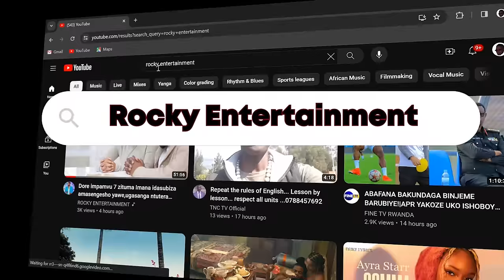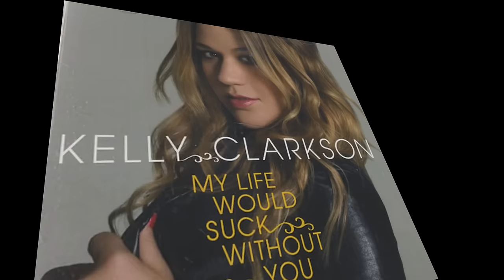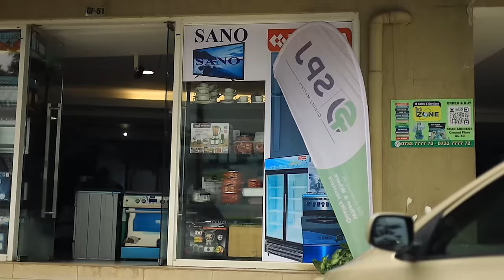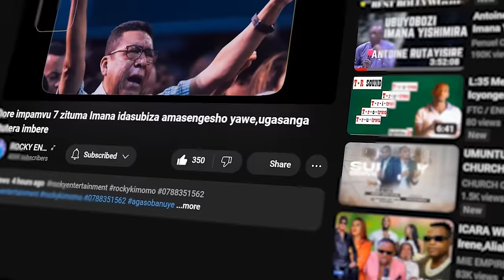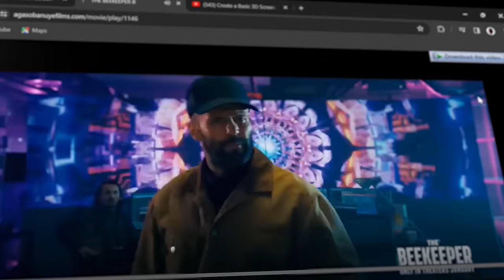Ikosa rito ryo gusanga Jay z kuri stage batabipanze ryishe ubuzima bwe,burundu Lil mama,Alicia keys